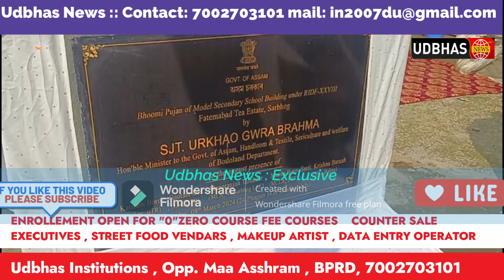নৱ শৰণীয়াই নমিনেশ্যন দিব নালাগে। নমিনেশ্যন দিলে সমস্যা আহি যাব: ইউজি ব্ৰহ্ম, মন্ত্রী অসম চৰকাৰ।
# লোকসভা নিৰ্বাচনৰ দিন চমু চাপি অহাৰ লগে লগেই প্ৰতিটো ৰাজনৈতিক দলৰে বৃদ্ধি পাইছে নিৰ্বাচনী তৎপৰতা।

# ইউপিপিএল, বিজেপি আৰু অগপ মিত্ৰজোঁটে আৰম্ভ কৰিছে আধাৰশিলাৰ ৰাজনীতি।

# আজি বাক্সাৰ ফাতেমাবাদ চাহ বাগিচাত নতুনকৈ নিৰ্মাণ হ'বলগীয়া উচ্চতৰ মাধ্যমিক বিদ্যালয়ৰ আধাৰশিলা স্থাপন কৰে মন্ত্রী ইউজি ব্ৰহ্মই।

# মন্ত্রী ইউজি ব্ৰহ্মই আধাৰশিলা স্থাপন কৰি সংবাদ মাধ্যমৰ আগত কেবাটাও গুৰুত্বপূৰ্ণ মন্তব্য আগবঢ়ায়।

# ড০ হিমন্ত বিশ্ব শৰ্মাই শিক্ষা খণ্ডৰ ক্ষেত্ৰত পৰিৱৰ্তন আনিছে।যাৰ ফলস্বৰূপে আজি ফাতেমাবাদ চাহ বাগিচাত আঢ়ৈ কোটি টকা ব্যয় সাপেক্ষে আজি উচ্চতৰ মাধ্যমিক বিদ্যালয়ৰ আধাৰশিলা স্থাপন কৰা হৈছে।

# আনহাতে আজি কেবাখনো বিদ্যালয়ত আধাৰশিলা স্থাপন কৰিব মন্ত্রী ইউজি ব্ৰহ্মই।

# নিৰ্বাচনৰ পূৰ্বে আধাৰশিলা স্থাপন সমূহৰ পৰিকল্পনা আছিল। এতিয়া নিৰ্বাচনৰ সময়ত আধাৰশিলা স্থাপন কৰা হৈছে যদিও ভোটৰ বাবে আধাৰশিলা স্থাপন কৰা নাই তেওঁলোকে। যদি ৰাইজৰ আমি ভাল কাম কৰিছো ৰাইজে আমাক ভোট দিব।

# মাৰ্চৰ ১২ , ১৩ তাৰিখৰ ভিতৰত কোকৰাঝাৰ লোকসভা সমষ্টিৰ প্ৰাৰ্থী ঘোষণা কৰিব ইউপিপিএলে। তেওঁলোকৰ প্ৰাৰ্থী কোন হ'ব সময়তহে জনাব তেওঁলোকে।

# লোকসভা নির্বাচনত নৱ শৰণীয়া আৰু বিপিএফক এইবাৰ ফেক্টৰ হিচাপে নলয় ইউপিপিএলে। অৱশ্যে নৱ শৰণীয়া আৰু বিপিএফেই হ'ব তেওঁলোকৰ প্ৰতিদন্দী।

# নৱ শৰণীয়াই ডেৰ লাখ আৰু বিপিএফে ডেৰ লাখতকৈ অলপ বেছি পাব বুলি মন্তব্য ইউজি ব্ৰহ্মৰ।

# আনহাতে ইউপিপিএল, বিজেপি আৰু অগপৰ মিত্ৰজোঁটে ৬ লাখৰ ওপৰত ভোট লাভ কৰিব বুলি দাবী ইউজি ব্ৰহ্মৰ।

# নৱ শৰণীয়াই নমিনেশ্যন দিব নালাগে। নমিনেশ্যন দিলে সমস্যা আহি যাব নৱ শৰণীয়াৰ।

# 'কা' আইনক লৈ বিৰোধীয়ে এতিয়া নাটক কৰি লাভ নাই বুলি গুৰুত্বপূৰ্ণ মন্তব্য কৰে ইউজি ব্ৰহ্মই।

বাইট---ইউজি ব্ৰহ্ম, মন্ত্রী অসম চৰকাৰ।